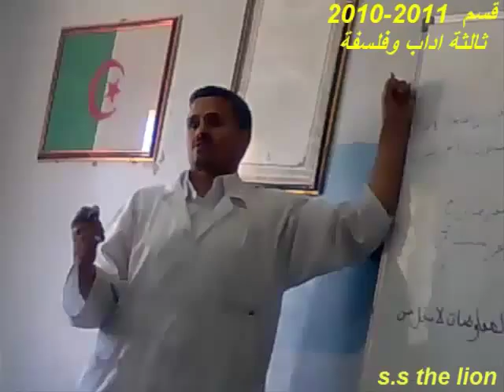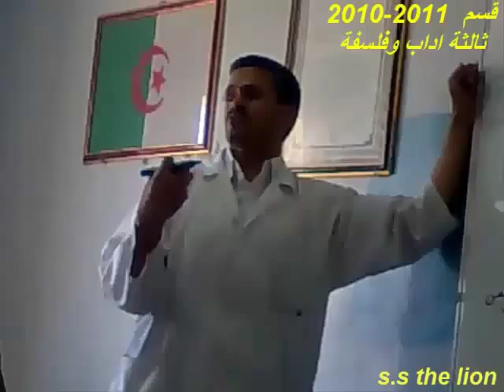ذكريات خالدة متقن الشهيد زيان عاشور بمسعد الجلفة حي القدس مسعد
شكرا لك يا استاذ على هذه الكلمات التبي أثلجت صدورنا 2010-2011